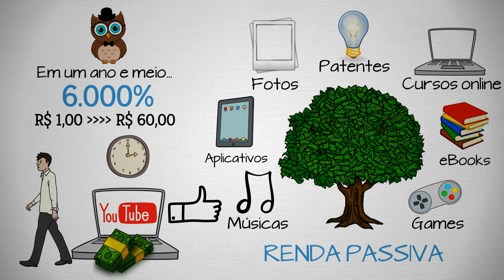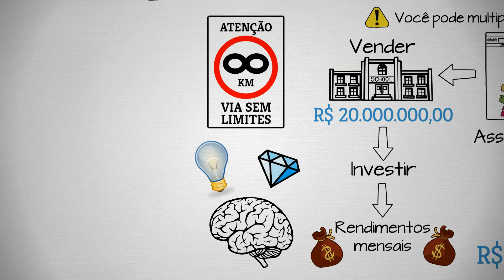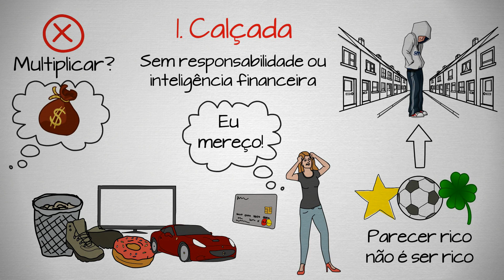A Estratégia Mais Poderosa Para Ficar MUITO RICO em POUCO TEMPO | A VIA EXPRESSA DOS MILIONÁRIOS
📕 Leia o livro "A Via Expressa dos Milionários", de MJ DeMarco

📚 Tenha acesso a mais de um milhão de livros para ler à vontade

Recomendações de vídeos para você :)

📖 Kindle - Leitor de livros digitais

✔️ Descrição do vídeo:

A Via Expressa dos Milionários, de MJ DeMarco: Descubra o código da riqueza e viva rico a vida toda.

Existe uma Via Expressa que leva à fortuna, um atalho pavimentado pela matemática,
onde você pode VIVER RICO AGORA em vez de MORRER RICO MAIS TARDE.

Até agora, você sofreu uma lavagem cerebral feita por uma legião de gurus financeiros que disseminam o dogma assassino de sonhos conhecido como o “Fique Rico Devagar”.

Seu plano sufocante promete riqueza na velhice por meio de apostas insensatas no mercado de ações, no mercado de trabalho e no mercado imobiliário.

Rejeite o “esperar e rezar” como um plano financeiro; troque de faixa, vá para a Via Expressa, e acorde seus sonhos para a realidade.

A mentalidade da Via Expressa é uma perspectiva revigorante: acumular riqueza a tempo de desfrutá-la. Eu estou tão cansado do conselho tradicional de trabalhar duro e poupar gradualmente! A proposta da Via Lenta não estava funcionando para mim. O MJ me ajudou a perceber o que era possível e eu estou ‘acelerando’ mais rápido do que poderia imaginar. Meu negócio e meu patrimônio líquido crescem diariamente. Não gosto nem de imaginar onde eu estaria hoje se não fosse a Via Expressa.

Desvende o código da riqueza e viva rico a vida toda!